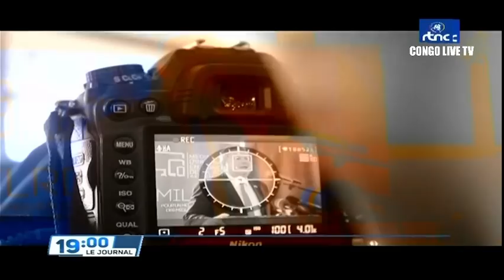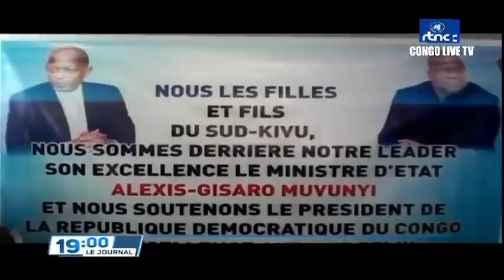🔴RDC : SUIVEZ LE GRAND JOURNAL DE CE MARDI LE 03.05.2022 RTNC EDITION 19H00